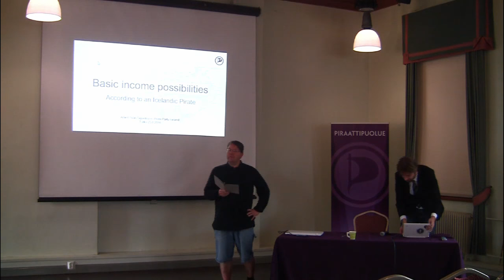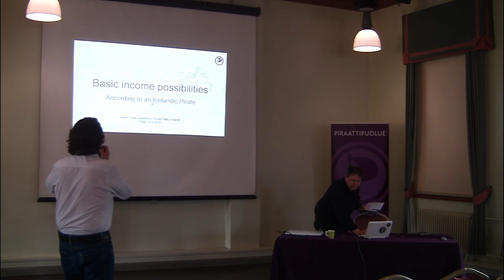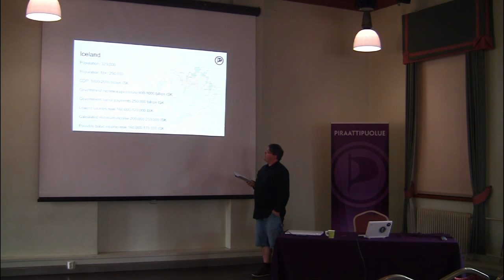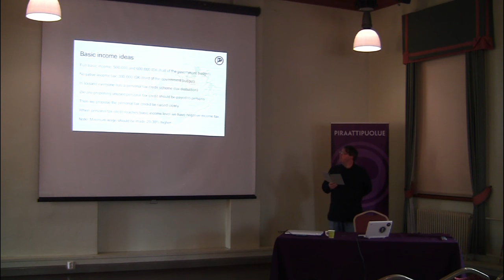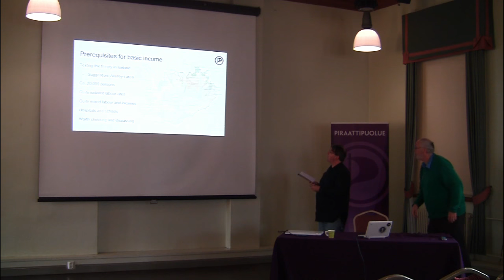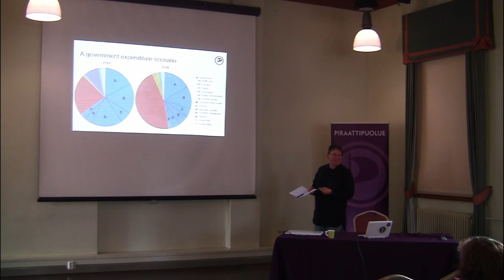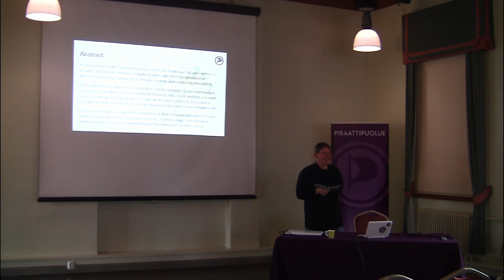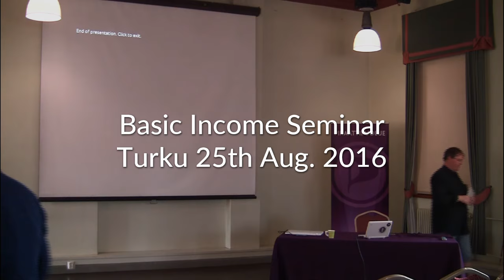BIST2016 / Albert Svan: Basic income possibilities – based on informal studies from Iceland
Albert S. Sigurdsson has an M.Sc. degree from the Geography Department of the University of Helsinki. He currently works at Statistics Iceland. Since graduation he has also worked at the Finnish Environment Institute, Iceland’s Environment Agency, Lionbridge Technologies and Futuvision Media.

Basic income possibilities – based on informal studies from Iceland

In Iceland the Pirate party is preparing a policy for implementing a basic income scheme. The debate started a couple of years ago when congressman Halldóra Mogensen proposed a legislation on basic income at the Icelandic Parliament. Some prelimenary calculations show that 1/3 of the Icelandic government budget already goes to direct money transfers to Icelandic individuals and that a modest basic income amount for all persons 18+ old will cost 2/3 of the budget while a negative income tax may cost a similar amount as the current social financial aid. Of many prerequisites one initial observation is that a regular calculation of basic income criteria should be calculated regularly and that a legislation of lowest allowed salaries must be somewhat higher than the basic income criteria.

Finland's first international basic income seminar BIST2016 was organized by Varsinais-Suomen Piraatit with the help of Basic Income Earth Network Finland, Pirate Party of Finland and Pirate Youth of Finland.